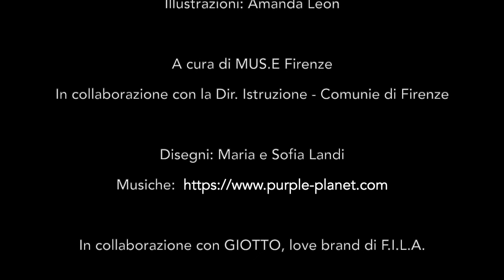Piccole storie di colore: verde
Museo di Palazzo Vecchio